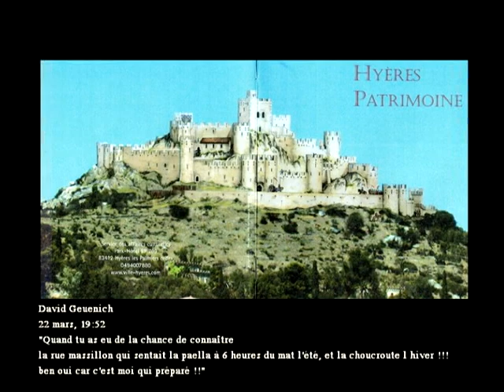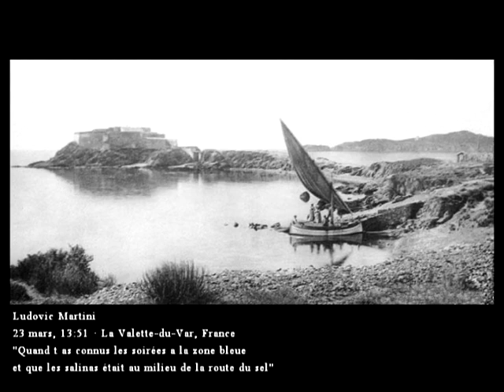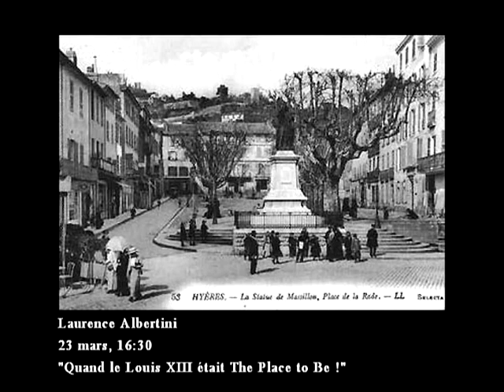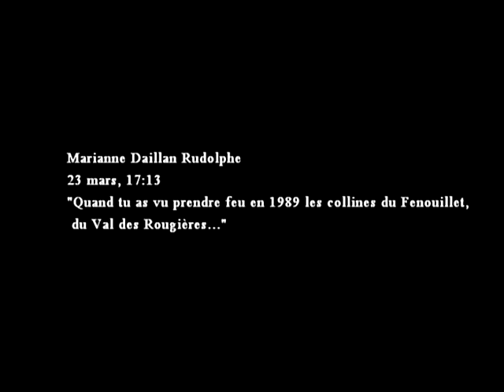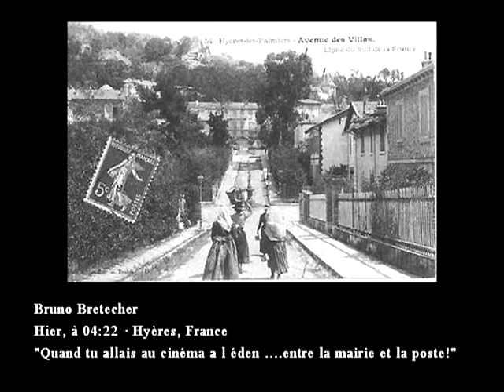Tu sais que tu es de Hyères Les palmiers quand...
Pour tous les Hyèrois...D'ici ou d'ailleurs!